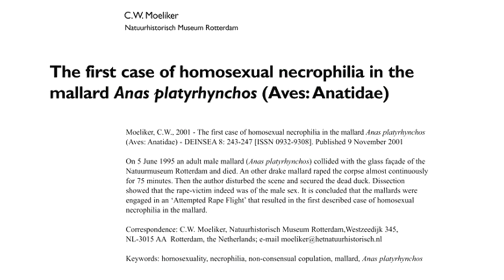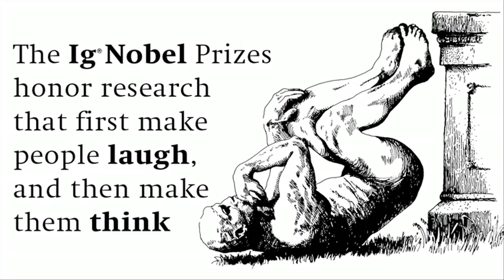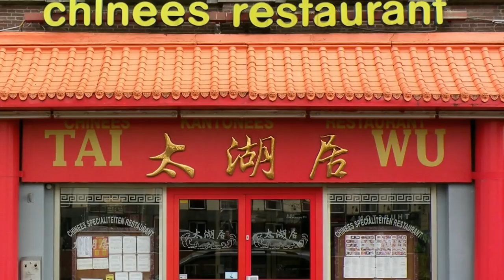Kees Moeliker: How a dead duck changed my life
One afternoon, Kees Moeliker got a research opportunity few ornithologists would wish for: A flying duck slammed into his glass office building, died, and then ... what happened next would change his life. [Note: Contains graphic images and descriptions of sexual behavior in animals.]